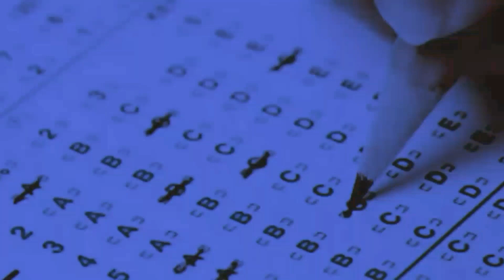Review Center o Self-Review para sa board exam?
Hi! Welcome to Tatak Criminology.

Ako po ay isang Registered Criminologist at nagpopost ng mga content na may kinalaman sa BS. Criminology at Law Enforcement. Ang iba dito ay base sa aking personal experience at iba naman ay information na ating nireresearch at ipinapaliwanag na mas malinaw para maintindihan ng lahat ❤

This Video Channel is not associated to any school and review center.

Track: Chill Acoustic- Oak Studio